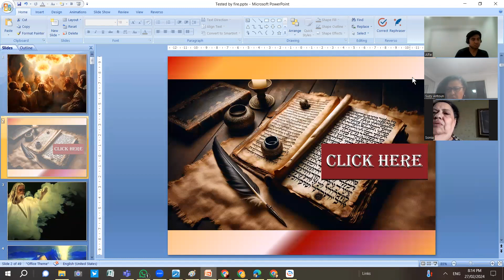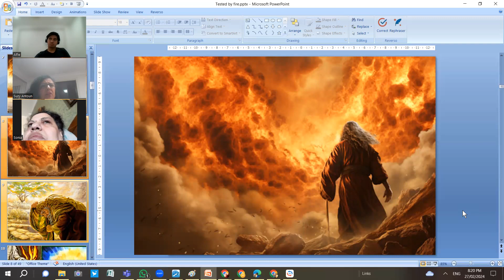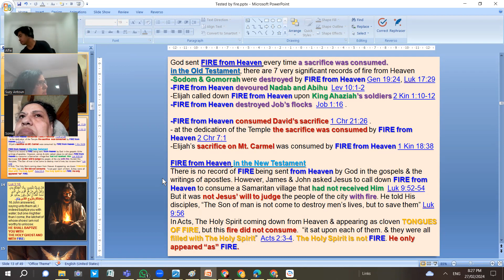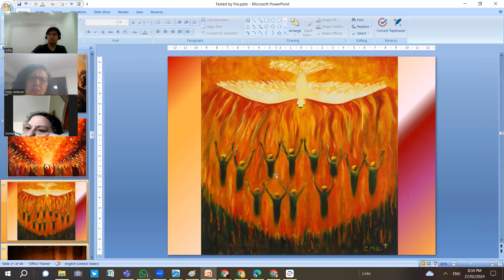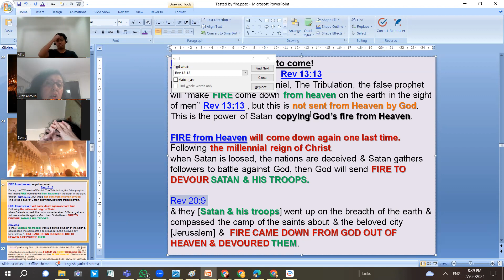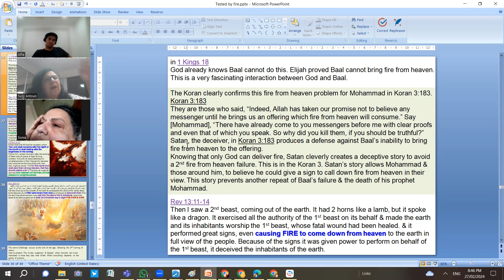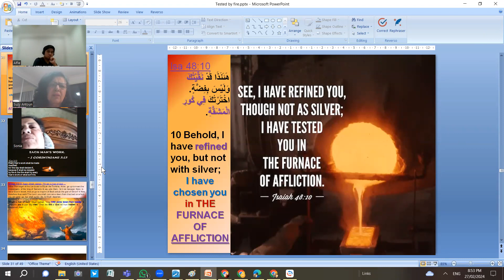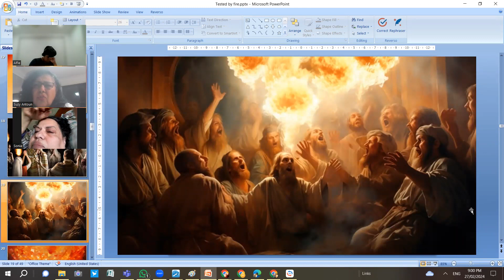Ps Suzy Antoun-The Non consuming Fire-Tested by fire-The Furnace Of Affliction-LORD Tries The Hearts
The Non consuming Fire
The Furnace Of Affliction
Tested by fire
The LORD Tries The Hearts